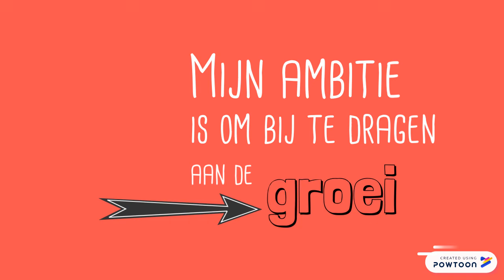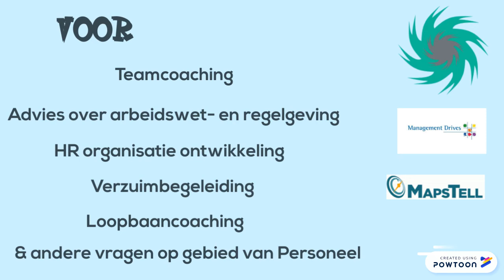Interim HR Business Partner, Adviseur en Coach Sandra van Belle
Maak kennis met HR interim Sandra van Belle-- Created using Powtoon -- Free sign up -- Create animated videos and animated presentations for free.  PowToon is a free tool that allows you to develop cool animated clips and animated presentations for your website, office meeting, sales pitch, nonprofit fundraiser, product launch, video resume, or anything else you could use an animated explainer video. PowToon's animation templates help you create animated presentations and animated explainer videos from scratch.  Anyone can produce awesome animations quickly with PowToon, without the cost or hassle other professional animation services require.